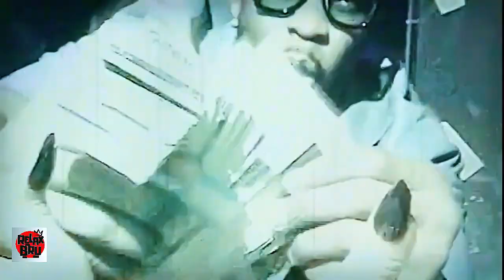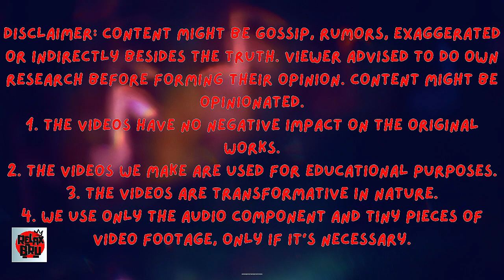Breaking : Marjorie Harvey Confesses that Diddy F*ck her Many times !!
ake an exciting tour through Hollywood's backstreets, where scandals are always lurking beneath the surface and secrets rule supreme. We're going to explore a story today that explores the surprising and dramatic ways that celebrities' lives are intertwined. We start with none other than Diddy, the music mogul who is well-known for his impact, his tunes that have reached the top of the charts, and his unexpected relationship to Marjorie Harvey, the well-known comedian and television show's wife.
1. The videos have no negative impact on the original works.
3. The videos are transformative in nature.
4. We use only the audio component and tiny pieces of video footage, only if it's necessary.